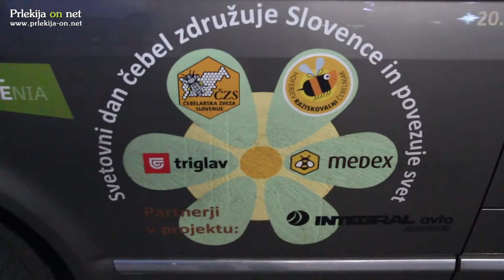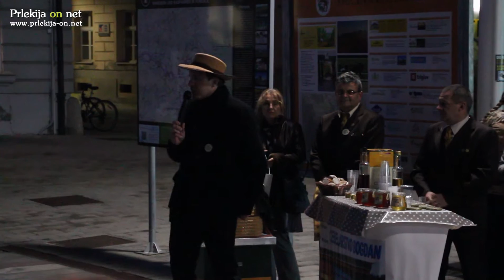Čebelarska zveza Slovenije v Ljutomeru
Čebelarska zveza Slovenije (ČZS) je v lanskem letu podala predlog, da se 20. maj razglasi za Svetovni dan čebel. 20. maj je namreč dan, ko se je rodil Anton Janša (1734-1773), ki je poznan kot začetnik modernega čebelarstva in eden takratnih najboljših poznavalcev čebel.